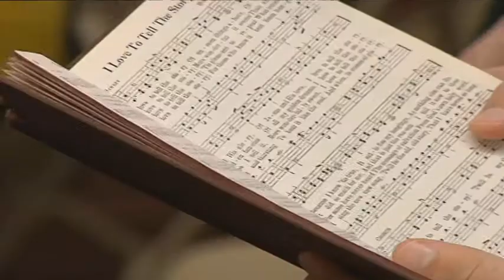Cassidy Hodges 2013 Production Reel